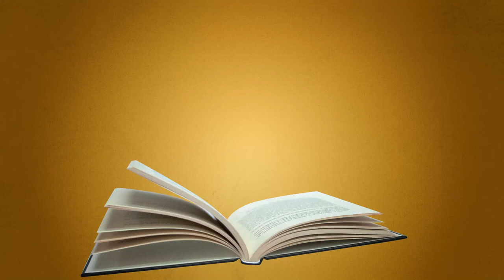Studying in Leeuwarden: we have got everything for you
Studying in Leeuwarden is so much fun. Every year is filled with events and much more. Study associations where you can make friends for life!